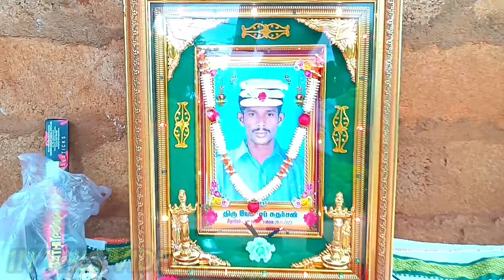எனக்கும் விதுசனுக்கும் இங்கே தான் தீபாவளி கொண்டாட்டம் 😨😱|VK VLOG